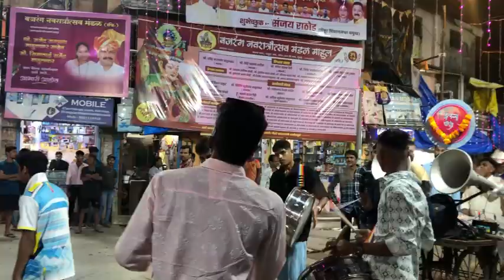Navratri visrajan ❤️ part-2